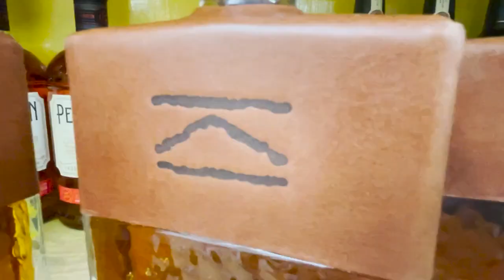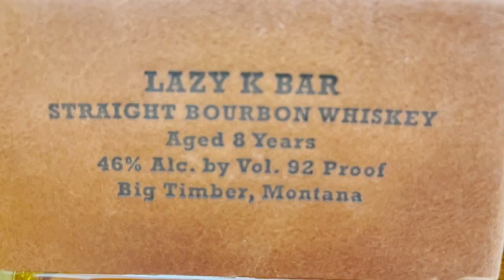'Yellowstone' star Cole Hauser backs Montana-inspired whiskey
Cole Hauser is known for his role in the hit TV series ‘Yellowstone.’ Now the actor is putting his weight behind a Montana-inspired whiskey.